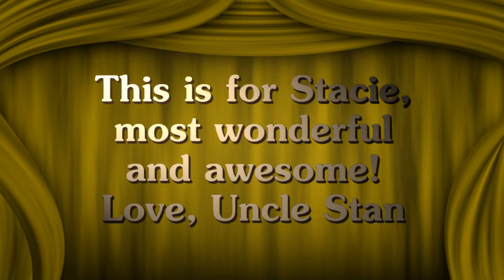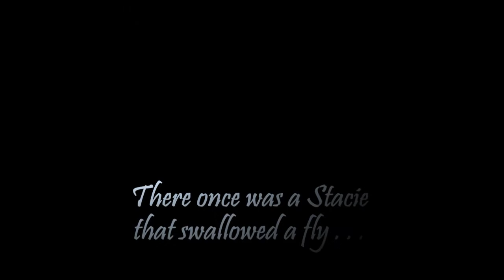Road Show 2011 West Hills Ward - for Stacie!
This is another recording of West Hills' creative road show, but this one is just for Stacie, the niece I wish I had.  The entire cast did a great job, especially . . . you guessed it . . . Stacie!!  Have a nice warm summer girl, cuz BYU Idaho will be crazy cold this fall.  Love, Uncle Stan